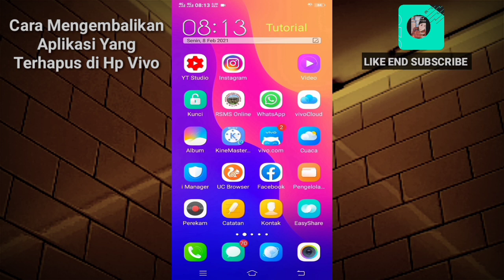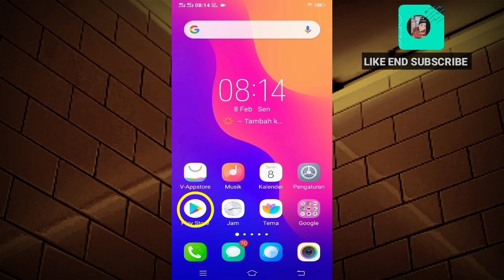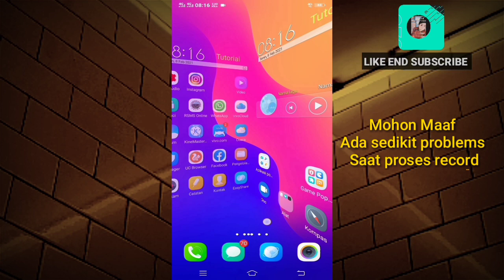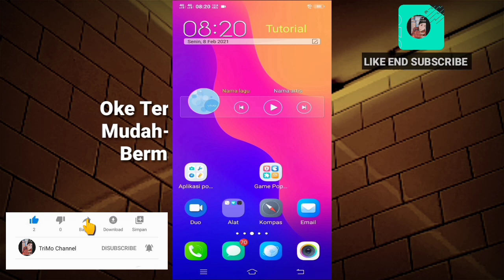Cara Mengembalikan Aplikasi Yang Terhapus di Hp Vivo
assalamualaikum wr.Wb. Teman-teman oke di video kali ini saya berbagi tutorial ya itu.Cara mengembalikan aplikasi yang terhapus di HP vivo.

cara ini bisa untuk semua HP android.

Nah simak video nya sampai habis.

Mohon Support nya dengan tekan.